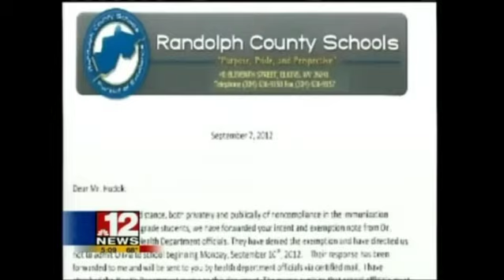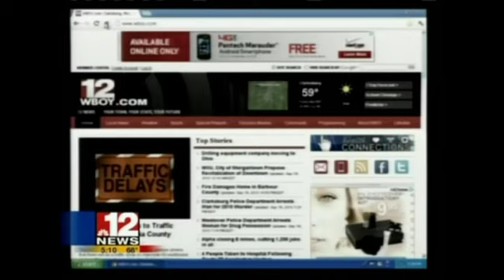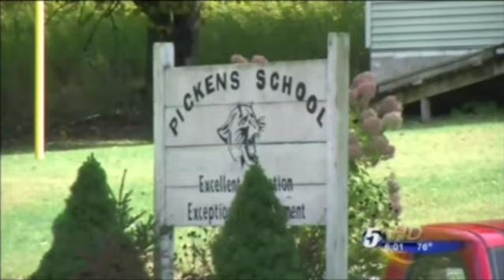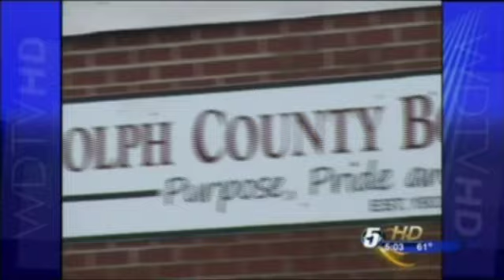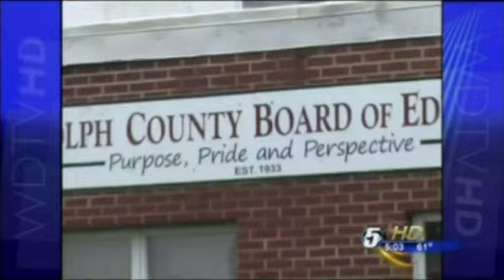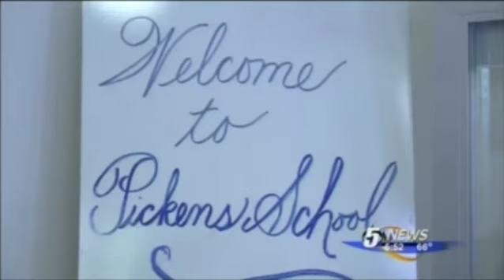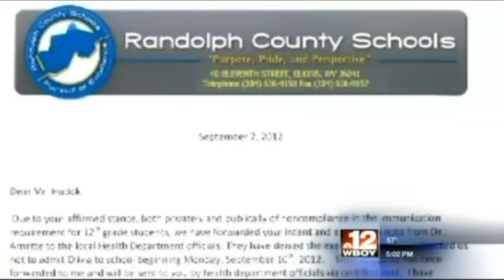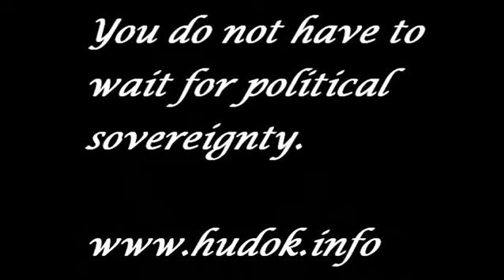Treaty Of Peace 2020 - A Total Immunity Vaccination - Getting Yours?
Is free will in your future? Treaty of Peace 2020 is the movement to claim your true birth-right and the Creator’s intended inheritance. An arbitration award in-hand confirms 573 points of claim and orders a corporate government to settle and honor your immunity. contains what you need to know to make an informed, intelligent and free will decision on opting into the settlement. The opt-in deadline is December 25th and settlement action will begin on January 7th in Washington D.C. This video and other videos and articles are intended to assist, but do not take the place of reading the documents. Free will is a gift from God. It requires responsibility. We are all ultimately responsible to the Creator for how we practice it. Free will without responsibility is a train wreck. A tyrannical government has grown up as a result of apathetic, irresponsible, and rebellious man. You can decide and take action to remedy the situation in your life, help others, and expose and provide incentive for resistance to the tyranny. God commands it and the children especially, deserve it.